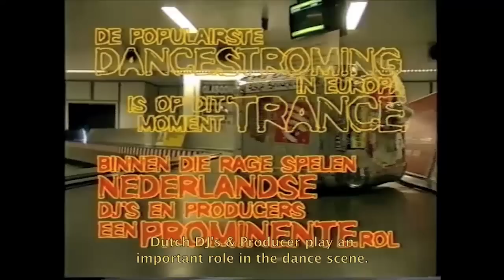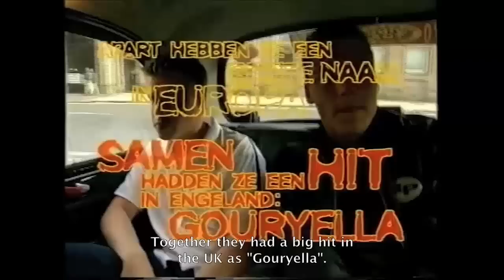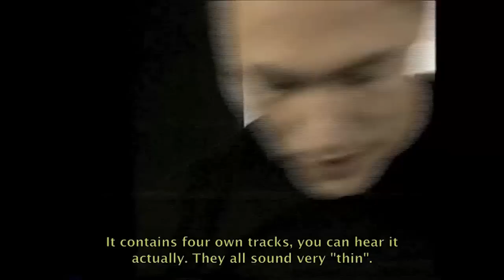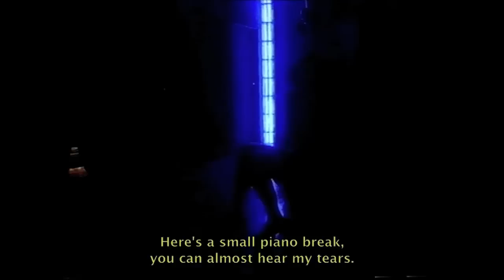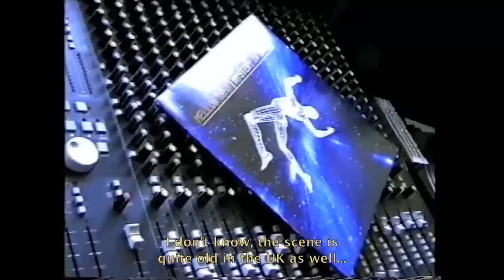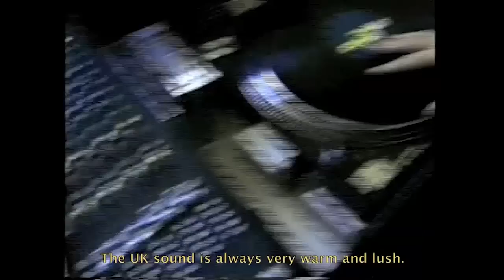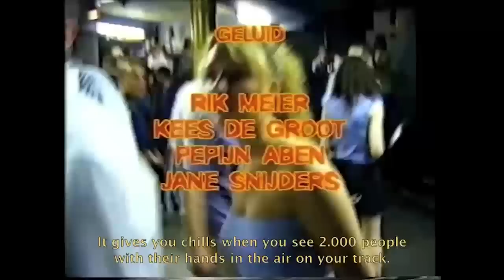Lola Da Musica - Trance Europe Express // October 24, 1999 // Ferry Corsten & Tiësto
This video contains unique footage of Ferry Corsten & Tiesto for a Dutch tv show called Lola Da Musica. The two dj's are being followed during their "workweek" in Ibiza, Glasgow and the Rotterdam FFWD Dance Parade. The documentary also shows Ferry and Tijs working in the studio on the vocal version of Gouryella - Walhalla together.

The original airdate was October 24, 1999 on Dutch public tv station "NPO 3" for network "VPRO".

Flashover Recordings is the record label set up by Dutch DJ / producer Ferry Corsten. After being in the music business for over 15 years, Ferry started Flashover Recordings in 2005 to release new, fresh and innovative dance productions. Today the label releases both trance and house music, on the genre specific labels such as Flashover Electro House, Flashover Progressive House and off course Flashover Trance.